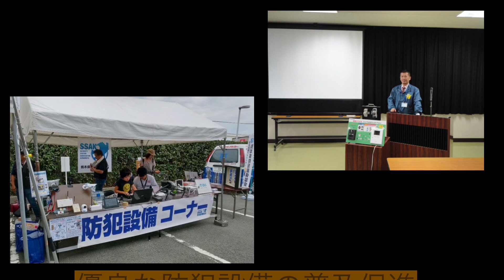守れ！熊本の安全・安心 我ら「防設１０レンジャー」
防犯設備アドバイザーの紹介動画
「熊本県防犯設備協会長」と「県警察本部生活安全部長」が連名委嘱する「防犯設備アドバイザー」を紹介し、その活動について説明しています。

熊本県警察本部生活安全企画課